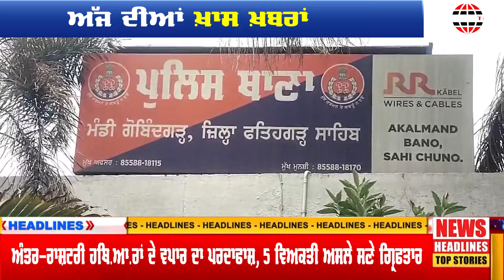ਅੰਤਰ-ਰਾਸ਼ਟਰੀ ਹਥਿ.ਆ.ਰਾਂ ਦੇ ਵਪਾਰ ਦਾ ਪਰਦਾਫਾਸ਼ | NEWS UPDATE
03 OCT, 2024
Editor: Sukh